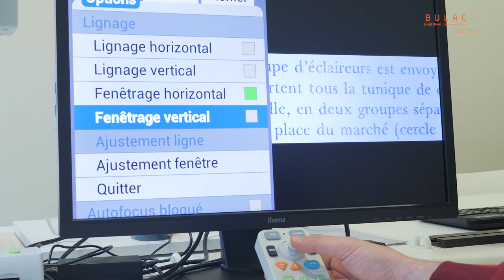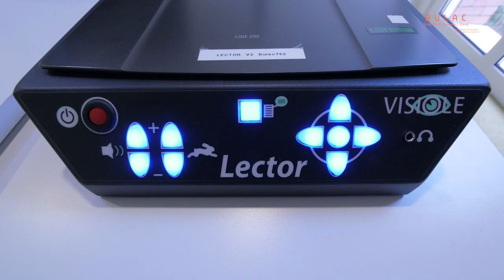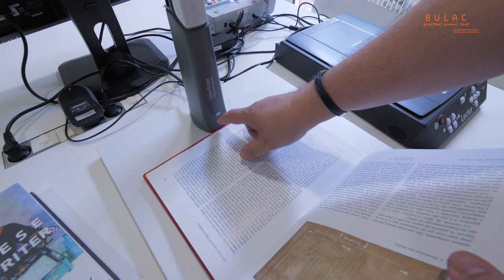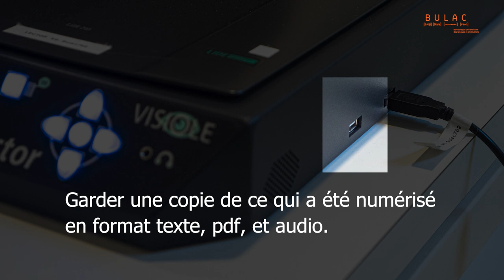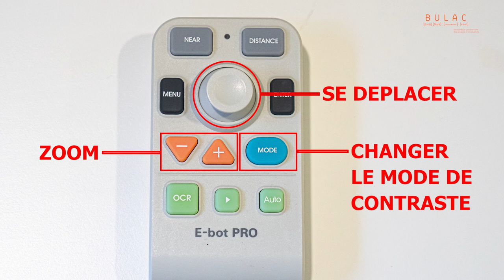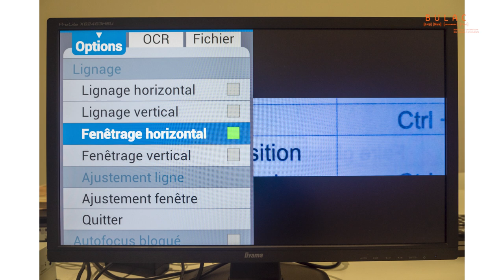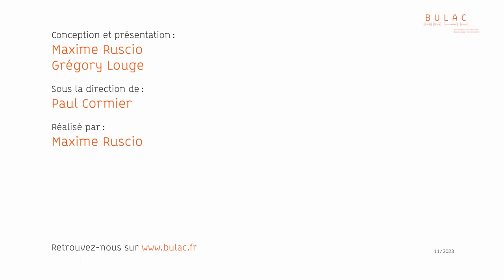Tutoriel pour la salle RJ.18 : utilisation de la machine à lire et du vidéo-agrandisseur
Sommaire :

PRÉSENTATION DE LA SALLE RJ.18

[00:08] Présentation globale
[00:44] Focus sur la machine à lire
[01:35] Focus sur le vidéo-agrandisseur

L'UTILISATION DE LA MACHINE À LIRE

[02:15] Allumage et choix de la langue du document
[03:15] Positionner le document et numériser une page
[03:48] Commandes de navigation
[04:28] Sauvegarde du texte numérisé et du fichier audio
[04:45] Extinction de la machine

L'UTILISATION DU VIDÉO-AGRANDISSEUR

[05:11] Allumage et positionnement du document
[05:36] Utilisation en mode caméra
[06:03] Choix du type d'affichage